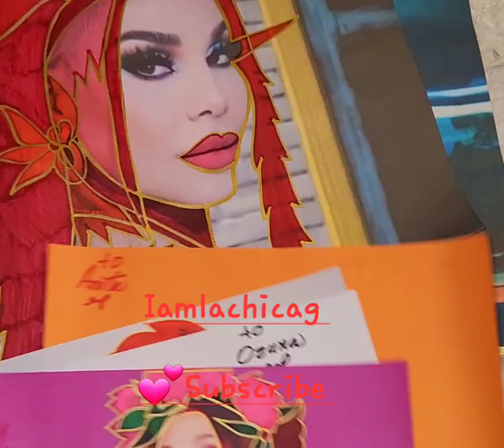Love 💘 to create, create ✨️ with me by Subscribing and I will paint 🎨 for you yallll